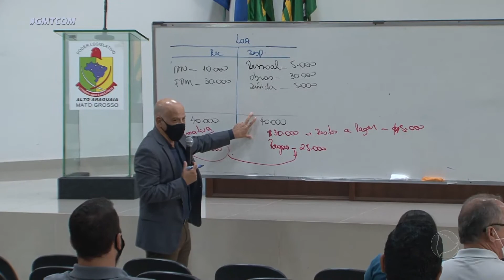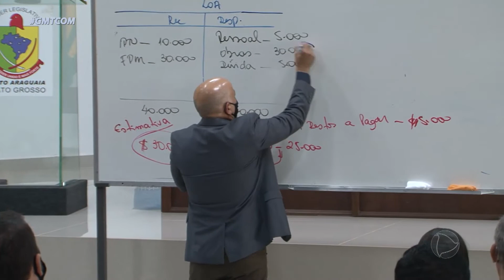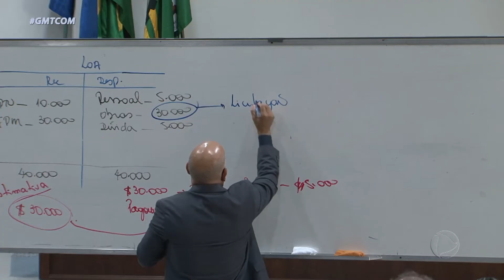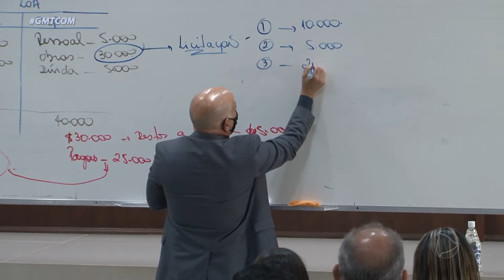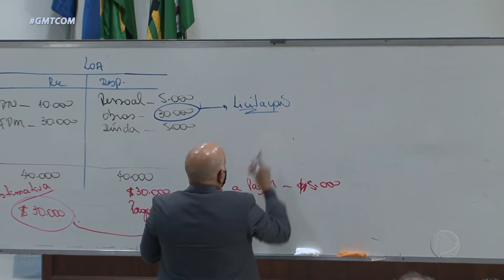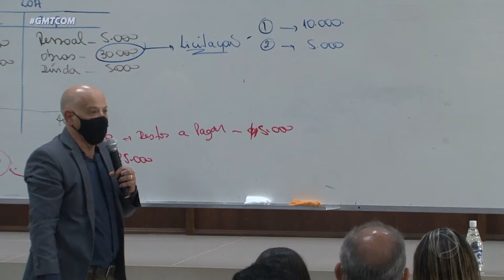TREINAMENTO DE CAPACITAÇÃO DOS SERVIDORES